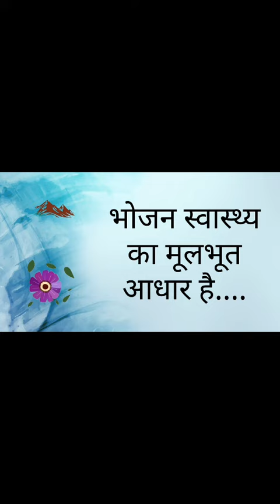motivational StoryBhojan swastth ka mulbhut aadhar hai..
motivational StoryBhojan swastth ka mulbhut aadhar hai..भोजन स्वास्थ्य का मुलभुत आधार है